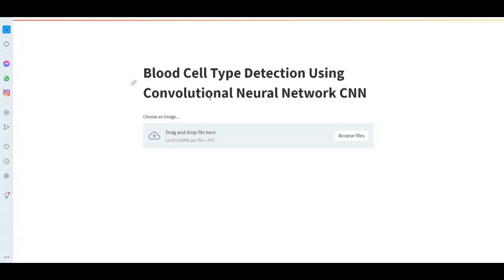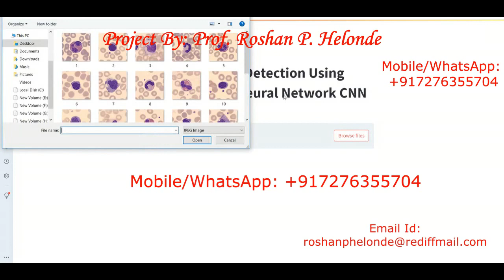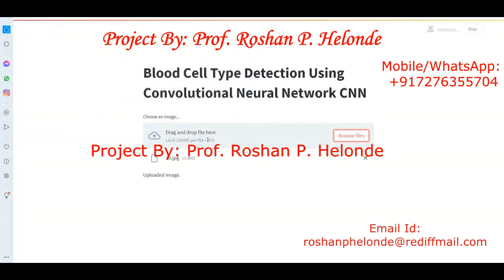Python Code On Blood Cell Classification Using Neural Network CNN | Blood Cell Analysis Python Code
Prof. Roshan P. Helonde